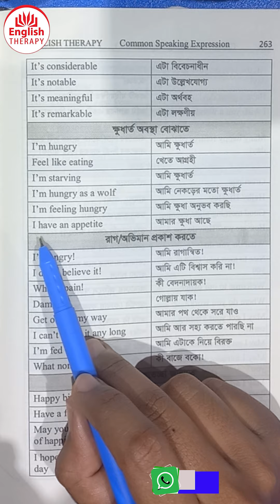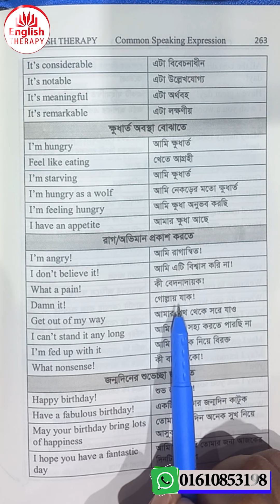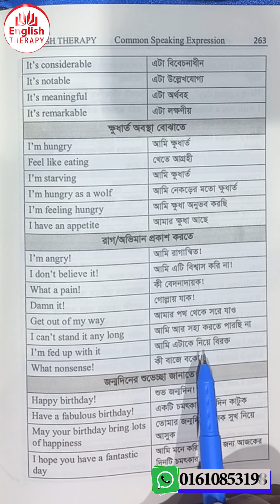Lesson 105 । Page 263। Video 52 l English Therapy । Saiful Islam mp4